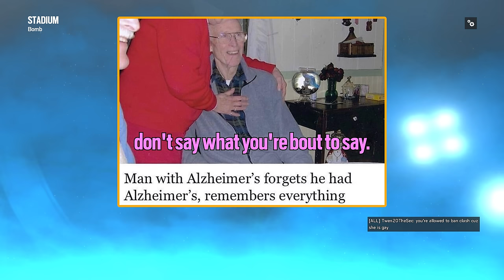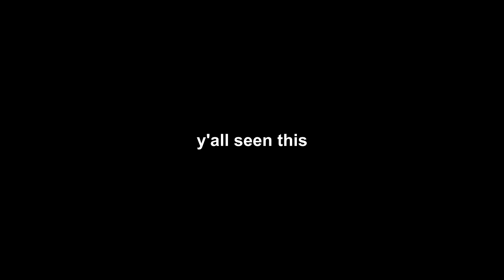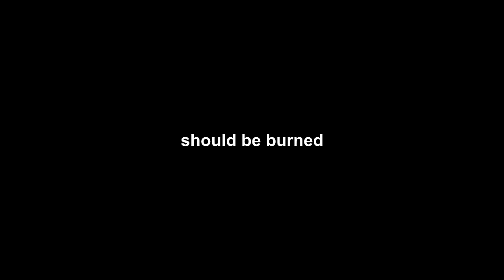WUMBO FUZE AND THE FOREVER BOX | Rainbow Six Siege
Install Raid for Free ✅ IOS ✅ ANDROID ✅ PC and get a special starter pack 💥Available only for the next 30 days

MUSIC ▼